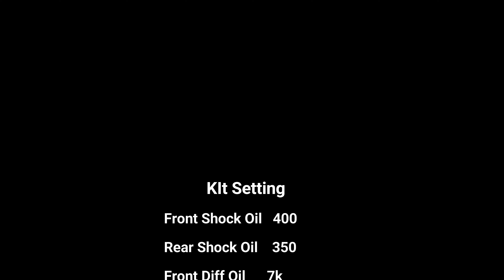Serpent Srx8Te Pro - Training By Khairul Neazar At Putrajaya Offroad Track (P6)